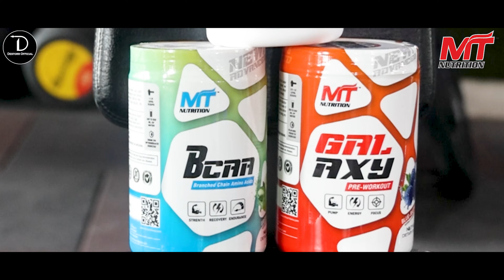MT NUTRATION | BEST NUTRATION PRODUCT | OFFICIAL VIDEO | GURGAON | NCR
MT NUTRATION
Address: 5QWR+883, Azad Nagar, Dharuhera, Haryana 123106
Hours:
Opens soon ⋅ 10AM
OUR PROMISES. 100% Genuine Product. Support 24/7. Social Link. @2021 MT Nutrition. Designed by MT Nutrition.